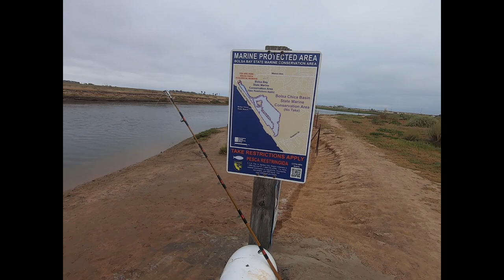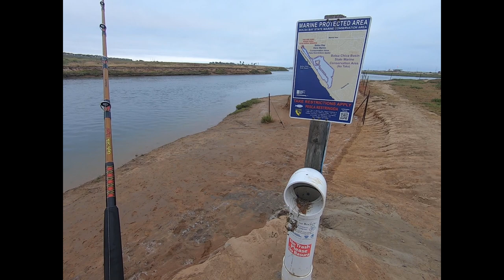fishing Huntington Beach Salt Water Fishing (2019) - Epic Salt Water Fishing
If you are interested in some of the gear we use to film our adventures, check them out at these links! 👍😊

GoPro Hero 7 Black
GoPro Hero 8 Black
GoPro Gimbal
GoPro Head Mount
GoPro Float Stick
CamelBack Style Water Bladder
Wood Burning Camping Stove

Hi everyone! In this epic salt water fishing video we show you one of our local huntington beach fishing spots in southern california. At least one of us has luck this night but we had fun doing some socal fishing. I'm not sure if all of you consider a stingray a fish but we do and it's always catching anything while salt water fishing in our opinion!